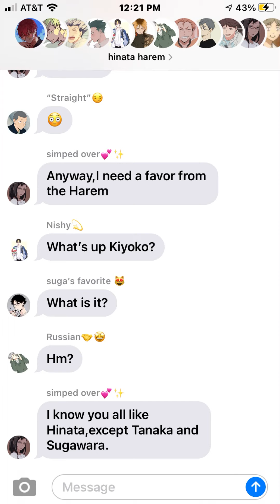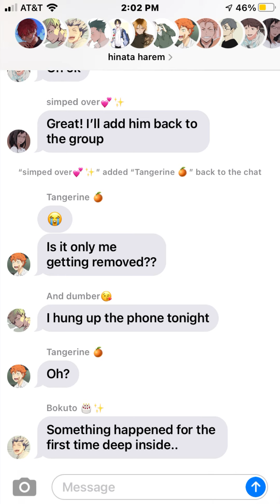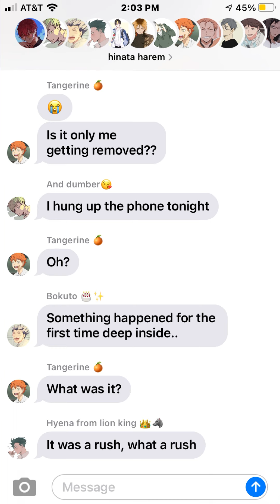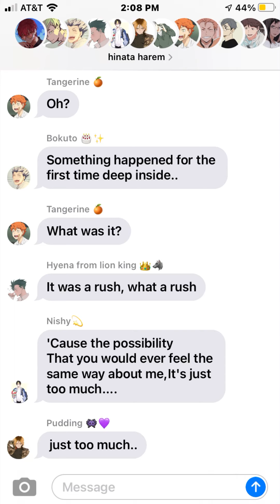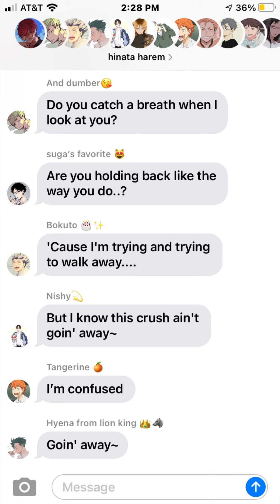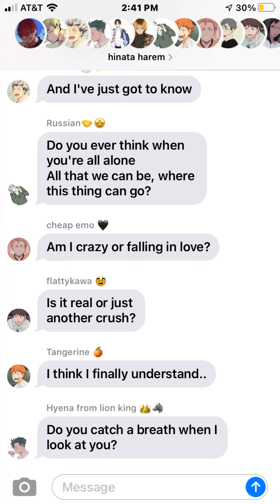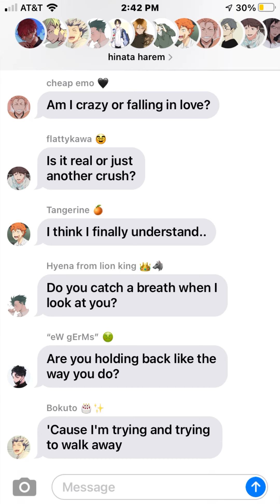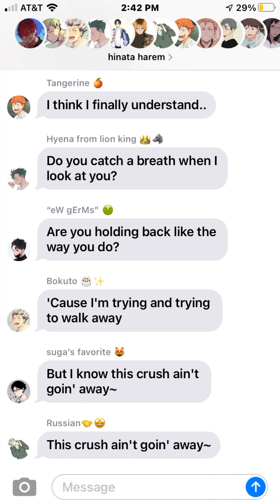~crush~ Hinata Harem part 5 // text video